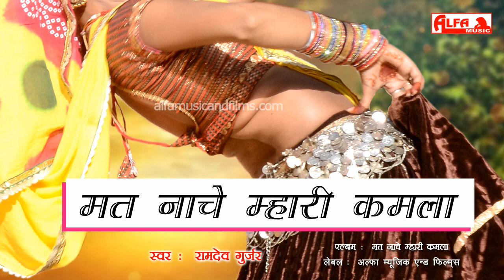Mat Nache Mhari Kamla | Ramdev Gurjar मत नाचे म्हारी कमला | Marwadi Song | Alfa Gurjarwati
Song: Mat Nache Mhari Kamla
Singer: Ramdev Gurjar
Album: Mat Nache Mhari Kamla
Music Label: Alfa Music & Films
Language: Rajasthani/Marwari/Gurjarwati